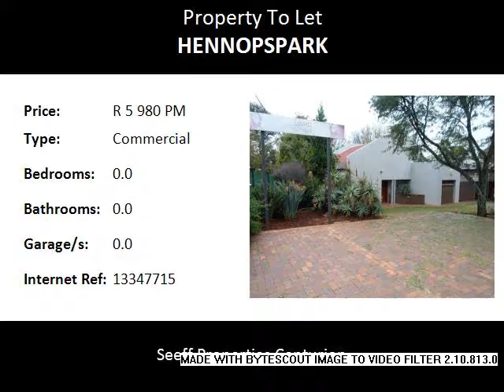Commercial To Let in Hennopspark, Centurion, South Africa for ZAR R 5 980 Per Month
Bedrooms:
Bathrooms: 0.0
Garages: 0.0
Price: R 5 980 Per Month

Property Description:

Office space with reception, kitchen and 5 parking bays to rent. Situated close to Zwartkop High School. Ideal for a small business. Utilities included in the rental. Situated close to all amenities.